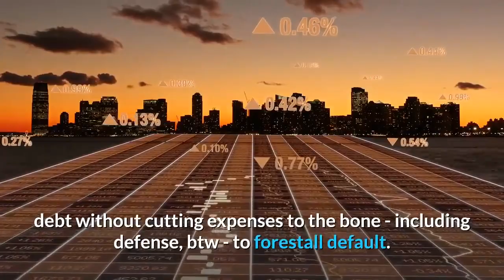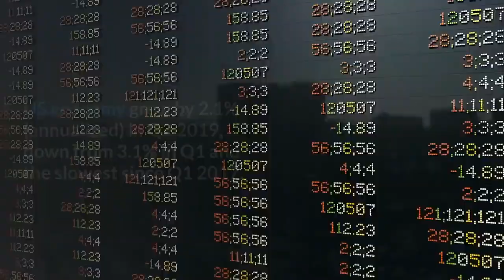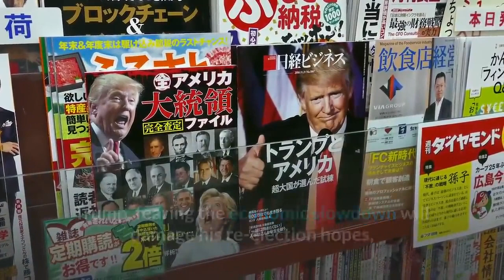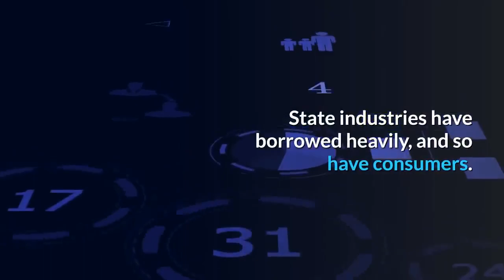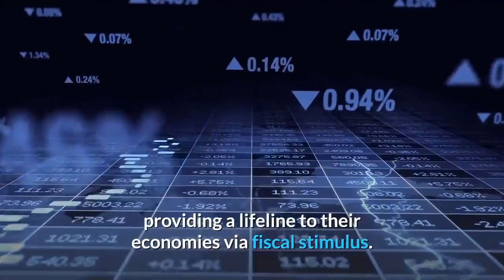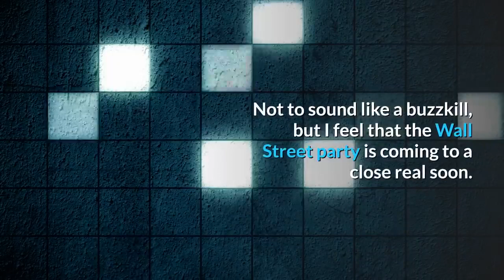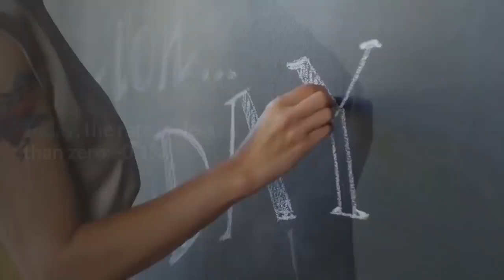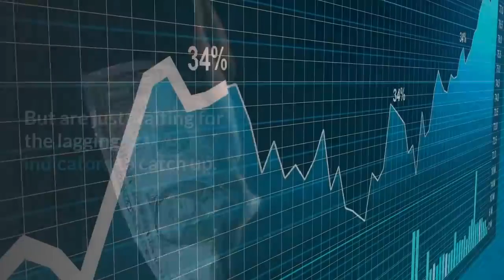13 Signs That Recession will be Global 2020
Recession 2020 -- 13 Signs That Recession will be Global and Worse than 1929 !!
Today, the US debt is over $23 trillion and growing. There’s a very real possibility that a byproduct of any slowdown in the economy could lead to debt default, the interest on the debt costing over $500 billion each year. With the reduced federal revenues that a recession would cause, the odds of the deficits increasing each year will grow until eventually it will be nearly impossible to service the debt without cutting expenses to the bone - including defense, btw - to forestall default.
It is a dire situation being made even worse by the Trump administrations racking up over $1 trillion deficits, still counting, and growing.
The predictions are now coming in thick and fast. It appears that there is a foregone conclusion that 2020 is the date that crash 2.0 will wreak havoc once again. The next global financial crisis will strike in 2020, warns investment bank JPMorgan – sparked by automated trading systems.
The global cycle has weathered a number of cycle-threatening events, including the debt ceiling issue in the US and the European sovereign debt crisis in 2011, the taper tantrum in 2013, the sharp fall in commodity prices in 2014 and China’s slowdown in 2015. True, global growth has been subpar until the synchronous recovery took hold from 2017 to 2018. But we have been lucky enough to avoid dipping back into recession.
The global economy is heading into a recession. At least that is the fear after months of warning signs from the engine of global trade, which has spluttered this year. Here we examine 13 clues that the trend, after ten years of expansion, could be backward.

Over the last few months, there have been some startling leading indicators that we might witness a global recession sometime soon. An unlikely culmination of multiple factors is leading to this.
India's GDP slowdown.
The Brexit turmoil.
Major economies worldwide have shown signs of economic slowdown or even contraction in Q2 2019. A quick look at the largest economies confirms the apprehensions.
US economy grew by 2.1% (annualized) in Q2 2019, down from 3.1% in Q1 and the slowest since Q1 2017.
China, the behemoth fueling a large chunk of global growth, witnessed a paltry 6.2% GDP growth, the lowest in 27 years, and even below the 6.4% recorded during the 2009 Financial crisis.
Japan beat GDP growth estimates in Q1 2019, but Q2 was a little slower.
Germany is the largest economy to actually shrink (by 0.1%) in Q2 (QoQ, compared to Q1 2019), reversing a decade long trend of growth.
As did the UK, for the first time in 7 years, shrinking by 0.2%, compared to 0.5% growth in Q1.
France also slowed down to 0.2%.
Finally, the second-largest Asian economy, India, is also slowing down, having recorded sub 6% GDP growth in Q1 2019. Also, both the real estate and the automobile industries are facing a slump.
Over the last six months, major stock market indices have barely budged, and in some cases like the Nikkei 225 has actually shrunk.